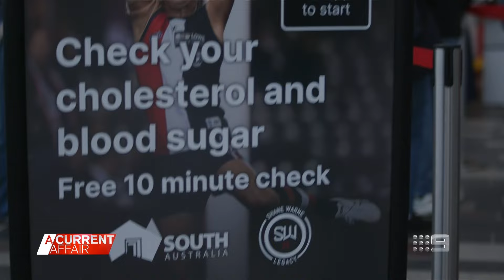Adelaide hosts hundreds of thousands of footy mad fans for Gather Round | A Current Affair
| It is the second time the four-day footy festival has been hosted by the city of churches, which convenes all AFL teams in the same city. (Broadcast 4 April, 2024)